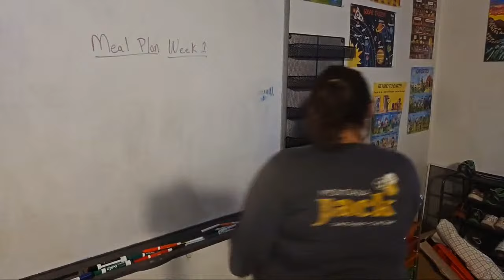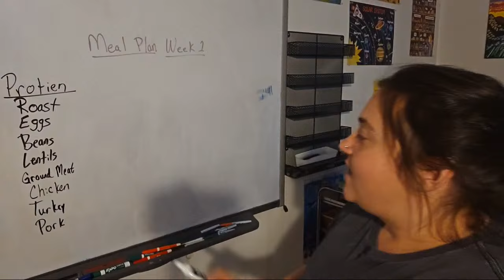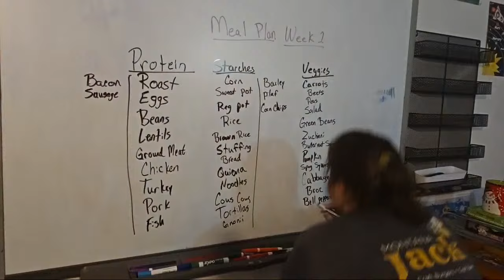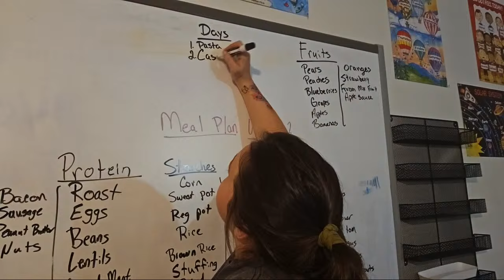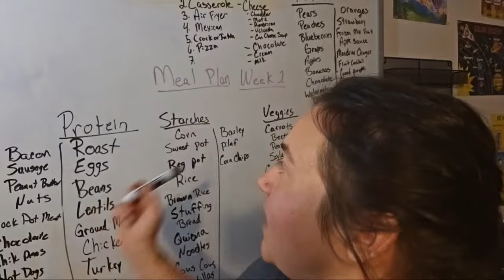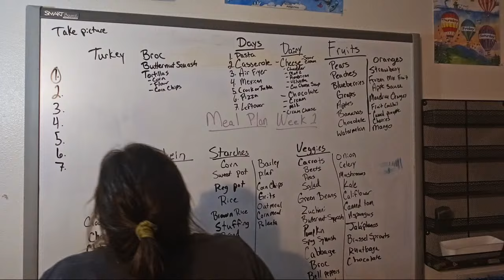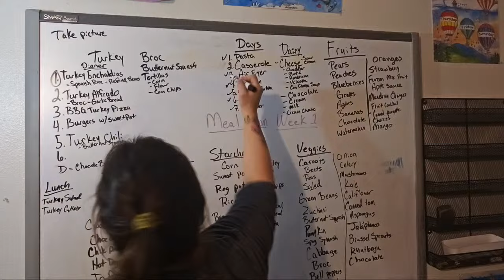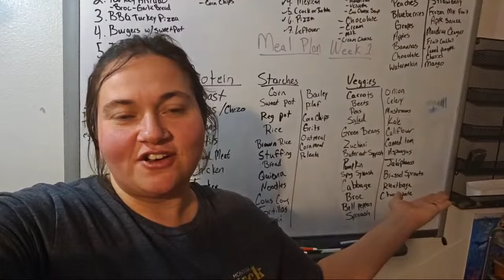How to Meal Plan! LIVE! Week 1.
b) Txt 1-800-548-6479 with your zip code for free food locations
e) Call 211, in many states they can help you find shelter, food, and clothing,
g) Check with your local churches and schools. Many of them know about food resources.
h) If you have a school-aged child in need of breakfast and lunch this summer, simply text “FOOD” to 304304, and receive a message back with a location closest to where they can get free meals

Here is our family wishlist!

BTC Tips;
1Ntsw5PpndUEXNGx7G6kMSUYrNK8KPeiye
ETH Tips;
0x47ca580Dd93ea707B850603C4b14Cf572707eF05

Code: BAIRD10 for 10%off!

10 Pcs Natural Teak Wooden Kitchen Utensils Set

Lodge 10 Inch Cast Iron Skillet

Instant Pot Duo Nova 8Qt

Wilton 15"x21" Baking Sheets

Kitchenaid Artisan 5Qt Mixer

Kitchenaid Flex Edge Paddle

Powdered Sugar Shaker